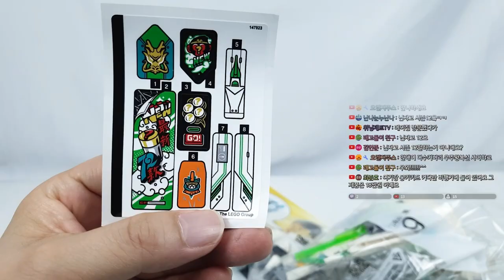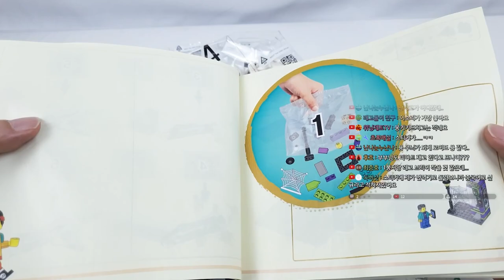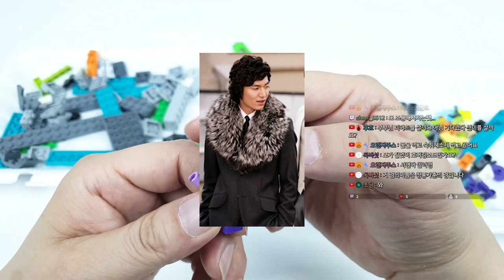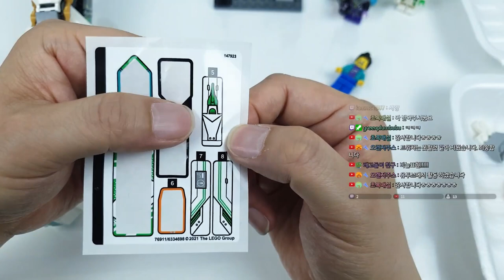[하이라이트] 레고 몽키키드 80020 화이트 드래곤 호스 제트 조립 라이브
안녕하세요

이 영상은 레고 몽키키드 80020 화이트 드래곤 호스 제트 조립 라이브 하이라이트입니다.